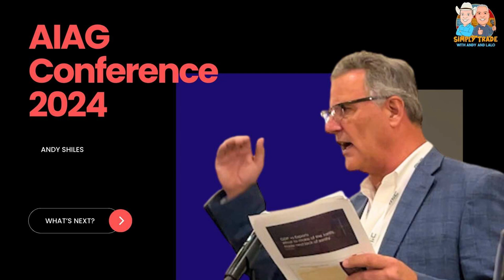Advocating for FairTrade Policies to Address TradeDeficits - AIAG Conference Andy Shiles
Simply Trade's own, Andy Shiles, provides valuable insights on the challenges faced by UScompanies in the globalmarket and the importance of advocating for a level playing field.
Whether you're in the automotive industry or any other sector impacted by international trade , this episode is a must-watch. Learn how to develop a strategic plan for your regulatory and industry affairs team, engage with other industry groups, and take actionable steps towards addressing trade barriers and stimulating trade.
Don't miss out on this opportunity to gain a deeper understanding of the trade landscape and how you can position your business for success. Watch now and take the first step towards achieving fair trade for your company.

Don't forget to visit Mic Custom Solutions ] to learn more about their cutting-edge trade compliance solutions and how they can benefit your business.